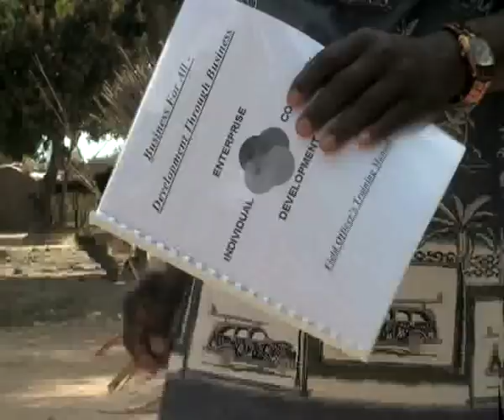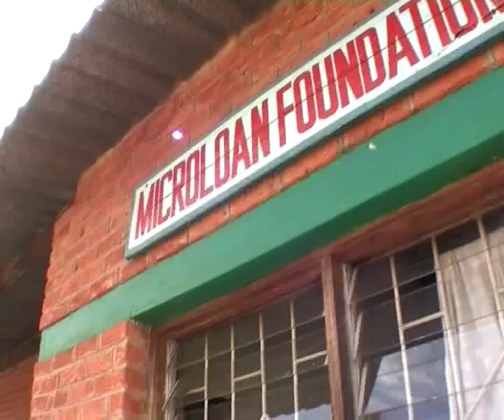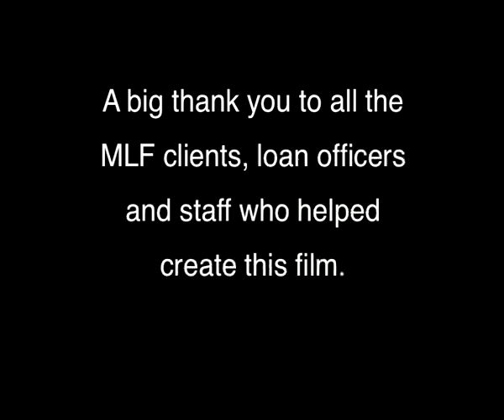MicroLoan Foundation: The Entrepreneurs of Africa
Introducing the work of the MicroLoan Foundation